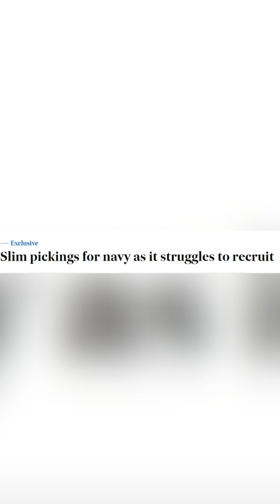The Future Australian Navy Ep.2 Meko A-200 Frigate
The German designed Meko A-200 , Meko being a blend of two German words meaning ‘multi-purpose combination,’ is currently in service with 8 navies worldwide the RAN’s own ANZAC class being one of these. And has well justified its sales tagline of workhorse of the seas. It’s latest generation the Meko A200 hull currently forms the basis for the Egyptian Al-Aziz class.

Requiring a crew of only 120 in contrast to the 184 needed for the Hobart class, it could prove a potential salve for the Royal Australian Navies personnel woes.

Typical armament is 32 VLS cells, torpedo tubes and a 5” main gun. The hull also contains a hangar large enough to accommodate the RAN’s MH-60R helicopter.

sensor wise BAE systems already has a factory online in South Australia producing Australia’s indigenous CEAFAR radar towers for the existing ANZAC class frigates and the Egyptian navy has equipped their Meko’s with a towed array sonar for ASW ops.

It’s biggest weaknesses would be the lack of CIWS or hull mounted sonar included in the base hull, and the typical litigious nature of German defence firms.